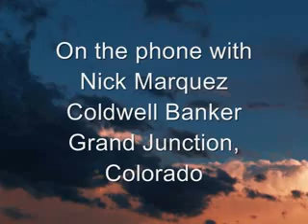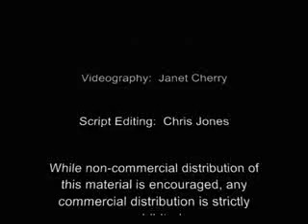Who's Watching Your Bottom Line